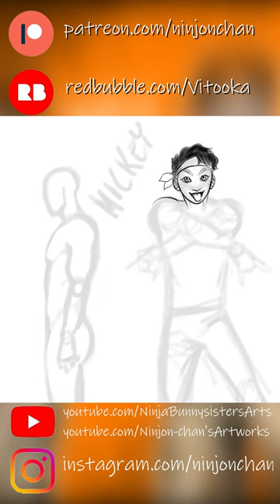🧡🐢Mikey as human - TMNT fanart🐢🧡 by Vitó-chan 😻💜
Drawing Tools: Apple iPad + Apple Pencil